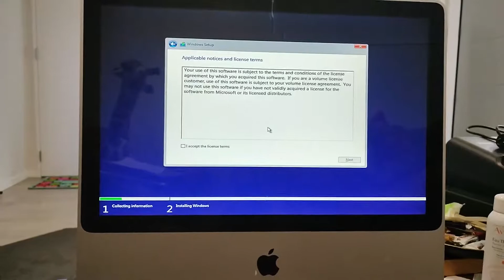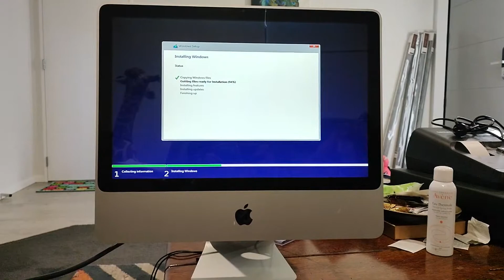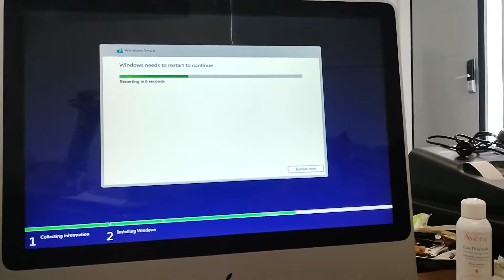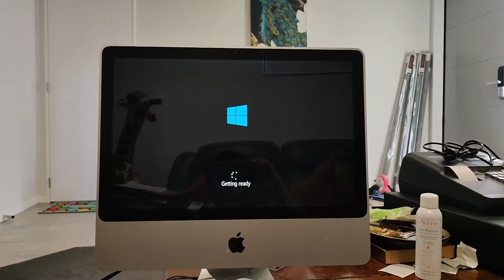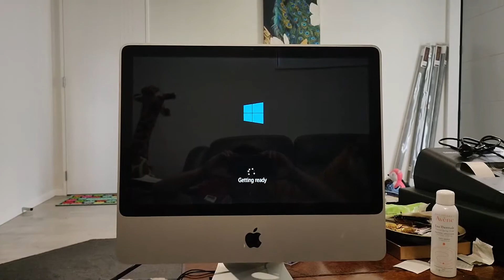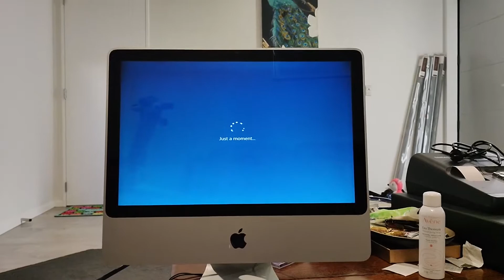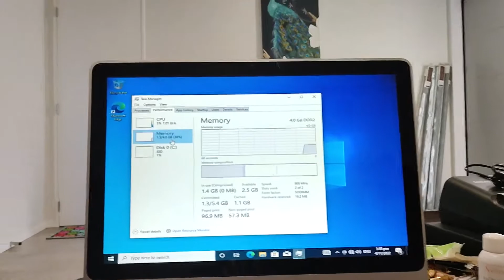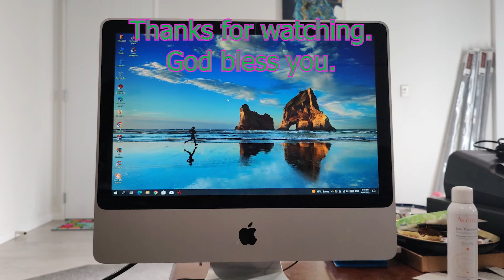Install windows 10 on iMac 2008 with SSD and 4GB RAM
IMPORTANT: PLEASE READ MY UPDATE FROM MY PINNED COMMENT.
Hey there, this video shows how I installed Windows 10 with SSD and 4GB RAM on iMac 2008. Unfortunately, I didn't record how I disassembled the iMac 2008 in order to put SSD and RAM LOL. Nevertheless, it worked well.

If you ask me like how did I do that, read my pinned comment please. Take care.
Spec:
500GB Crucial SSD
4GB RAM (2 x 2GB RAMs)

Update: I found new ideas to install Windows 10 USB. But you must install it in legacy mode. To do that, as iMac 2008 EFI 1.1 didn't support boot on USB legacy mode, the only thing you can do to bypass is using "Plop Boot Manager" in DVD to insert into internal DVD driver. If the internal DVD driver is not working, you might use external DVD driver, but with some condition like: using USB 2.0 port (not 3.0 USB), support old Macs... Maybe in the future, I will do this. And remember, don't forget to install the Bootcamp driver using Brigadier to download it. I am thinking of installing Windows 10 LTSC IoT Enterprise 2021, not Windows 11.